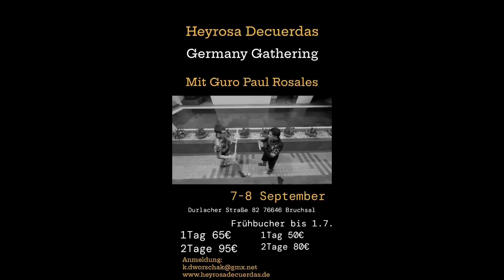Seminar Deutschland 7. und 8. September 2024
Master Paul"Antoken" Rosales  Martial Arts
2. Serrada Eskrima Florida
3. Baraw Sugbo Arnes diablo Florida
4. Gator Muay Thai
5. Apoy Tactical Resolution, Knife defense for shooters